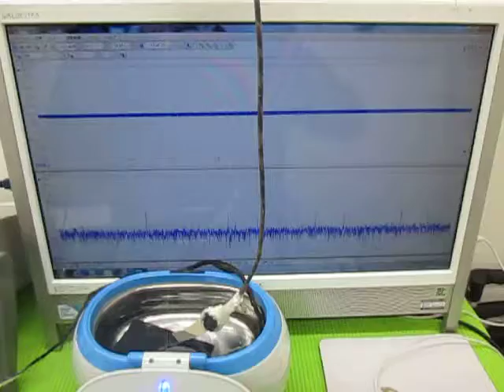超音波の発振制御技術実験 ultrasonic-labo